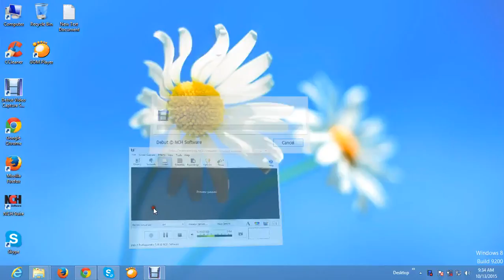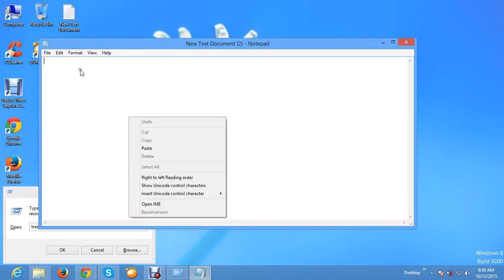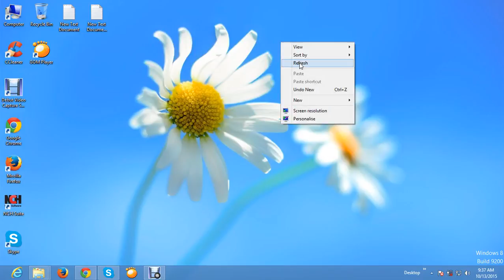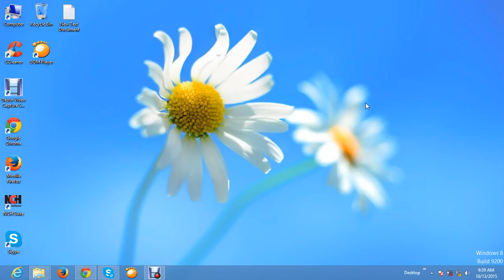Refresh by pc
computers : to put (something, such as a page on the Internet) into a computer's memory again in order to show any new information : to cause an updated version of (something, such as an Internet page) to appear on a computer screen